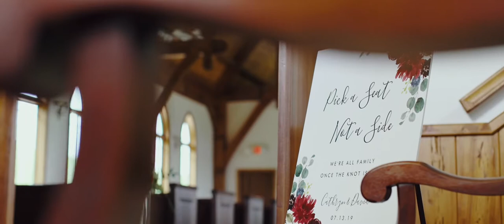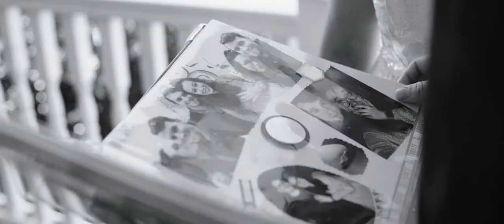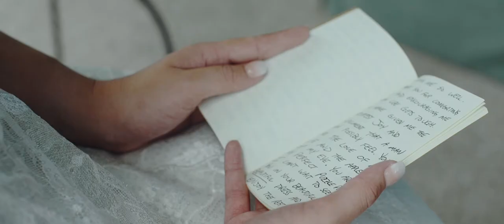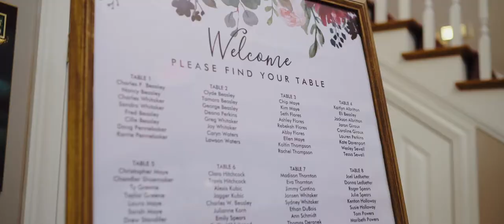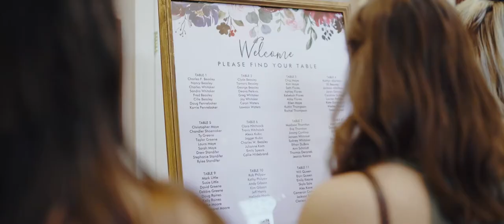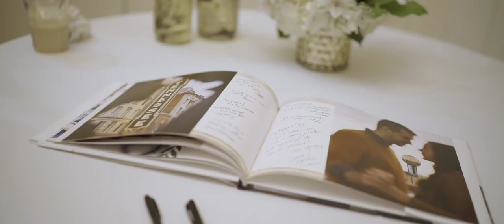CATHRYN & DAVID. Wedding Videography At Whitestone Country Inn Feature Film